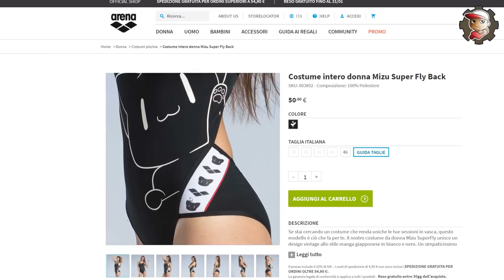Nuovo TEAM con le risorse che ho - Lotte in DOPPIO ONLINE RANKED - Pokemon Spada e Scudo - 09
Ecco un nuovissimo team fatto sul momento insieme a voi da portare nelle lotte classificate online su POKEMON SPADA e SCUDO!

MY GEAR